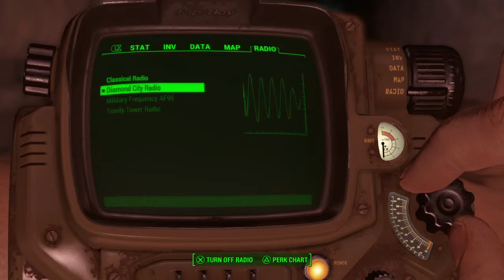Fallout 4_20151117183626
Fallout 4